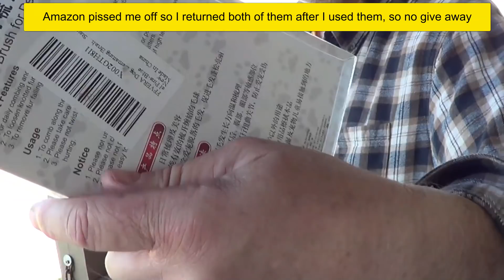Grooming Brush Comparison & Testing - Which One Is Better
thinklikeahorse ItIsNeverTheHorsesFault I got lots of questions on what brush I had so here is the answer.